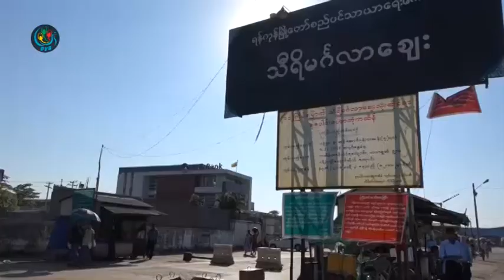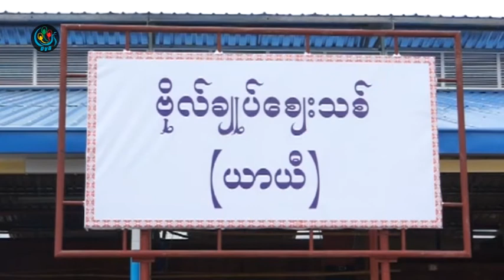DVB - အက်ိဴးတူစနစ္နဲ႔ ေဆာက္လုပ္မည့္ ေစ်းမ်ားဒီဇုိင္းကုိ ၀န္ၾကီးမ်ား စိစစ္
DVB TV - အက်ိဴးတူစနစ္နဲ႔ အဆင့္ျမင့္တင္ တည္ေဆာက္သြားမယ့္ ေစ်းေတြထဲက ပထမဆံုး ၂ ေစ်းအတြက္ ဒီဇုိင္းတင္ဒါ ေခၚထားတဲ့ ဒီဇုိင္းသံုးခုကို ဝန္ၾကီး ၃ ဦးက စီစစ္ေနျပီလု႔ိ ေစ်းမ်ားဌာနရဲ႕ ဒုတိယဌာနမွဴးက ေျပာပါတယ္။ ဟိန္းကို သတင္းေပးပို႔ထားတာပါ။